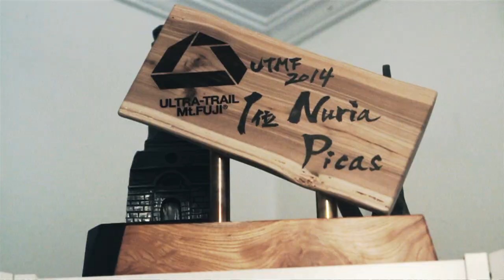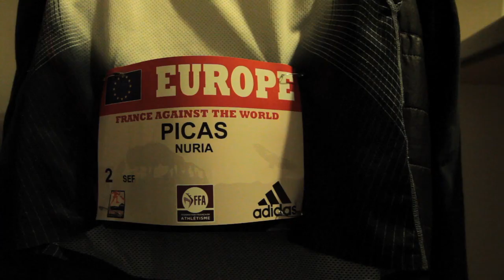EVASION TV: Cómo vive y se prepara un Ultra Trail Núria Picas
Evasión siguió a Núria Picas en su último ultra trail de la temporada 2014, en Templiers, para conocer cada detalle de cómo se prepara un ultratrail. Aprovechamos, además, preguntarle cómo le ha ido la temporada y cómo la ha vivido.